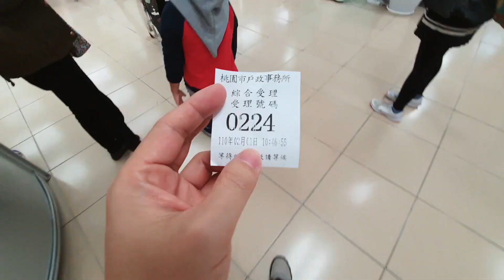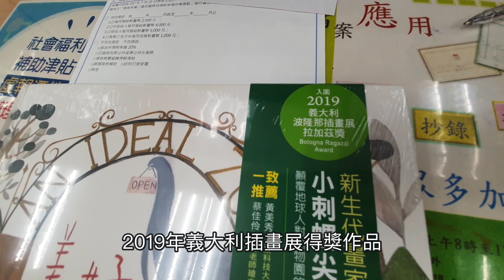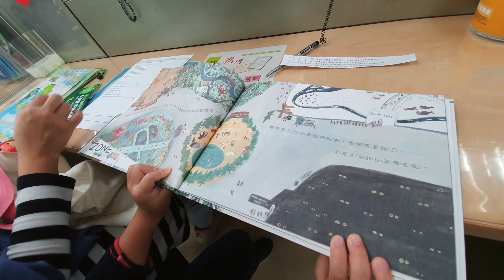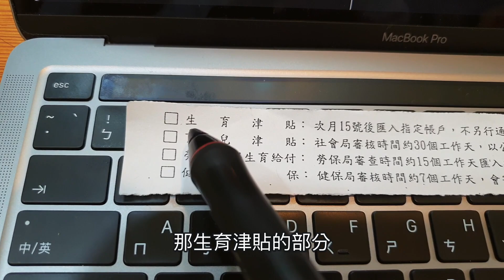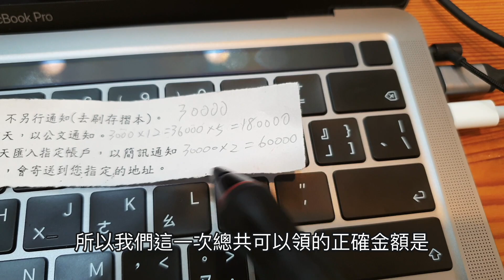帶新生兒咚咚報戶口｜桃園領了27萬補助【阿宅爸爸】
咚咚弟弟出生後剛好遇到過年，
所以等過完年才帶去報戶口，
同時辦了育兒津貼、生育津貼、勞保生育給付、健保卡等，
領了270000多元的補助，
實際上金額應該更多，
因為老婆的勞保應該是保在3萬多，用3萬來算比較好算。
感謝台灣政府給爸爸媽媽的補助，
報好戶口，辦好健保卡，
咚咚終於是個有名有姓的人了XD
希望孩子能健康平安的長大。

弟弟出生時那一個月真的很忙，那時疫情很嚴重，
所以報戶口其實拖到快要最後期限才去..比想像中的快辦好耶！

拍攝工具:
Samsung S10+
GoPro Hero 8
SONY RX100M5A
剪輯工具:
iMovie
final cut pro